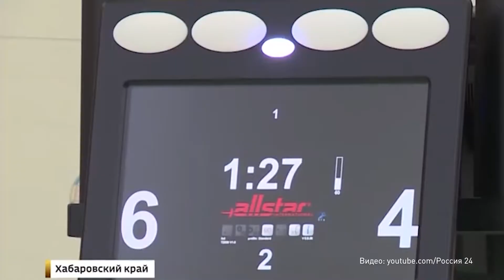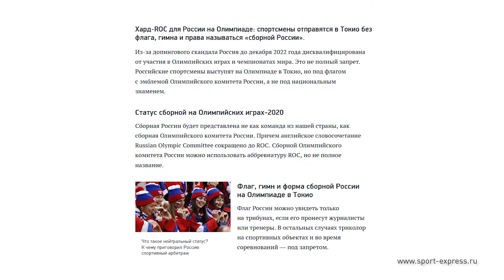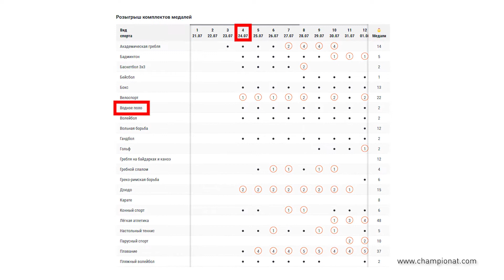Олимпиада в Токио: 339 комплектов медалей ждут победителей!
Начался обратный отсчет! До старта главного спортивного праздника планеты остались считанные часы. Наша ватерпольная сборная прошла акклиматизационный сбор во Владивостоке и прибыла в Токио. Об ограничительных мерах, новых видах спорта в олимпийской программе и ключевых матчах женской команды России – в нашем дайджесте.